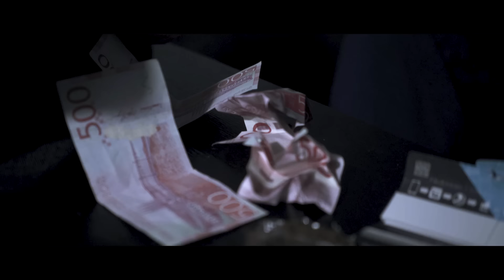HAVAL - KANDAHAR (PART II)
Lyssna på Haval "Kandahar" på Spotify:

Video credits
Filmed & Edited by: Joakim Bernardo (@framed_music)
Executive prod: Sofian Jegham (@framed_music)

Music credits
Written by: Haval @havalofficiell
Produced and mixed by: Manny Flaco @elmannyflaco
Live guitar played by: Gabriel Torres @djgibbs